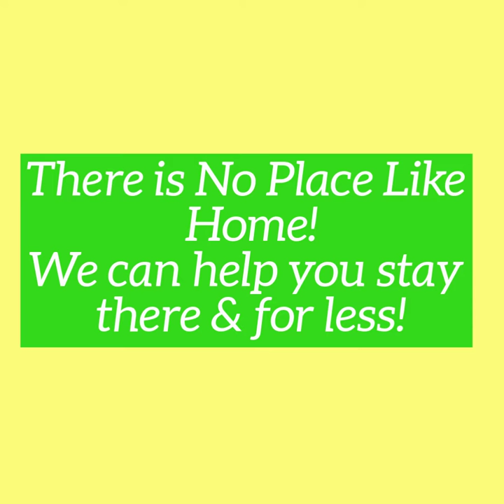No Place Like Home We can help 225413701 1080x1080 F30